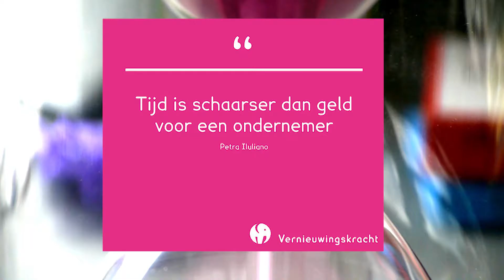Vernieuwingskracht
Vernieuwingskracht zorgt ervoor dat je je de drie terreinen - innovatie, marketingcommunicatie en implementatie - eigen maakt. En dat doet ze op een voor haar zo kenmerkende manier: meteen ga je aan de slag met je eigen bedrijf. Vernieuwingskracht stimuleert, stuurt, structureert, verheldert en legt verbanden. Waardoor jijzelf je bedrijf sneller succesvol kunt maken!
Slim, Simpel en Snel.